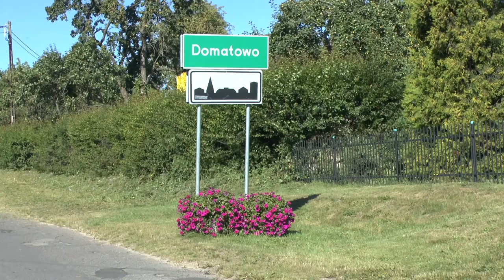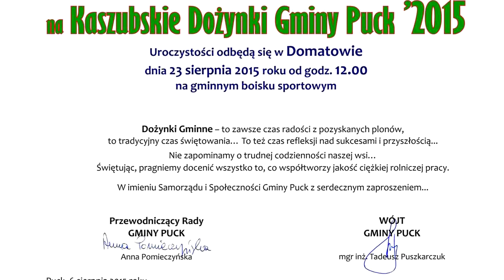Zaproszenie na Dożynki Gminy Puck – Domatowo 2015